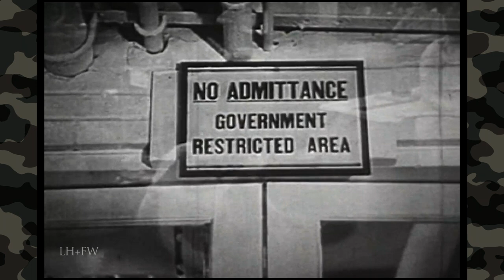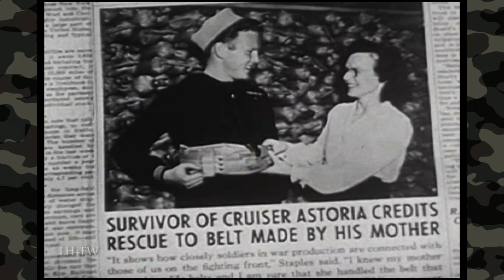"All Out For Victory" (1943) - WW2 Home-Front Film - REEL History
"We know that victory is won only through the sweat of workers and the blood of soldiers. Out there, there isn't one unimportant soldier, back here there isn't a single unimportant worker."

An important original WW2 film about the critical importance of wartime production brought home through stories of individual workers. Refitting of Firestone plants for wartime production. Manufacturing of truck tires, tank tracks, machine gun ammunition, gasoline tanks, anti-aircraft guns; barrage balloons; life vests... The fact that many workers have family members in the military.

The point is made many times that these workers have a special reason to work well and efficiently.  "Industry started out to make it possible for these physically  handicapped people to help themselves not it ends up that these handicapped people are helping their country."

"REEL HISTORY" cover battles... military personalities... stories of survival and heroism... and broader stories of campaigns and conflicts produced by or for the U.S. Military.  All Original footage.  The Real History...